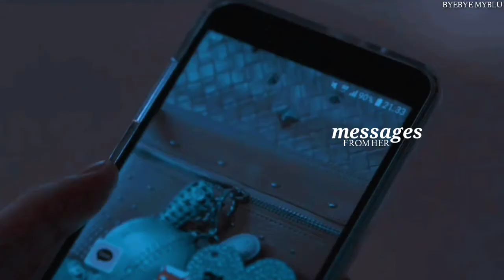Min Hee ▷ Extracurricular MV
[REUPLOAD]
▪HD
▪DRAMA AND SONG at the beginning of the video